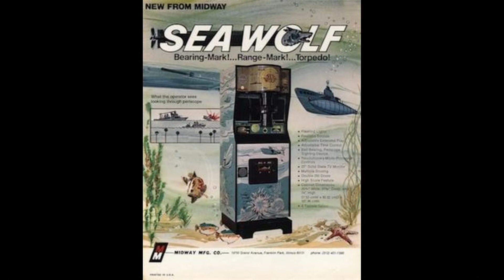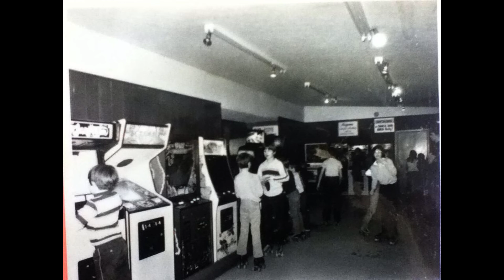Nostalgic look at Arcade Video Games from 1975/76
This in the first in a series looking back at classic video games from our Arcade gaming history. In this episode we look at games from 1975 and 1976. Thanks for your consideration in watching this video.